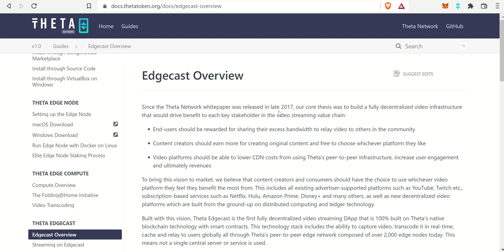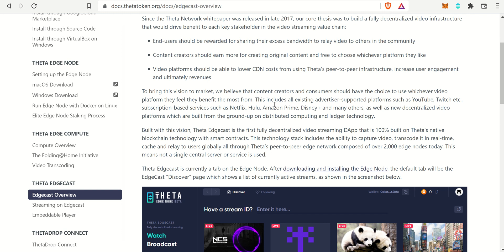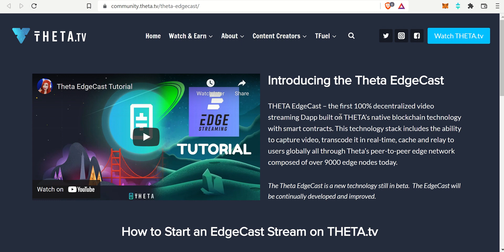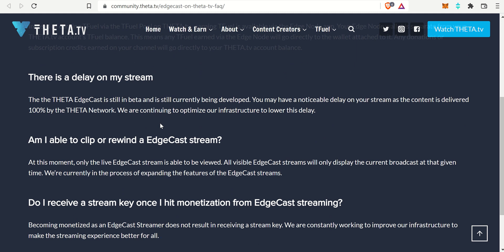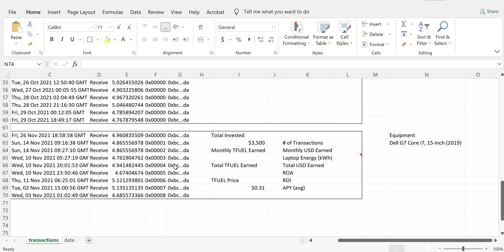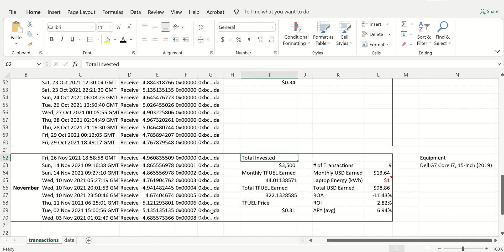My Theta Staking EARNINGS! How Much You Can Make Staking Theta/TFUEL! (Part 5)